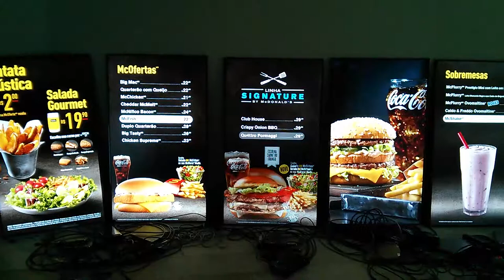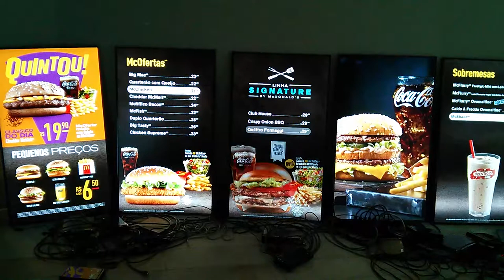Arcos Dorados - Brazil DMB Takeover Video